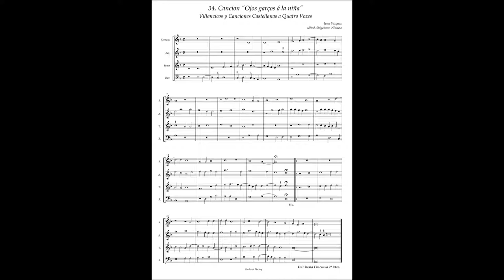J.Vasquez, Villancicos y Canciones a4 No.34 "Ojos garços á la niña"